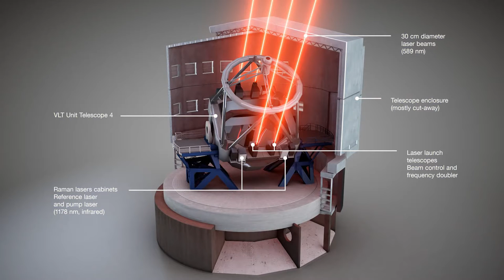The most powerful laser guide star system in the world sees first light at the Paranal Observatory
On 26 April 2016 an event at ESO’s Paranal Observatory in Chile marked the brilliant first light for the four powerful lasers that form a crucial part of the adaptive optics systems on ESO’s Very Large Telescope. Attendees were treated to a spectacular display of cutting-edge laser technology against the majestic skies of Paranal. These are the most powerful laser guide stars ever used for astronomy and mark the first use of multiple laser guide stars at ESO.

This spectacular video sequence shows the four beams emerging from the new laser system on Unit Telescope 4 of the VLT.

Credit:
ESO/F. Kamphues/S. Lowery/G. Hüdepohl